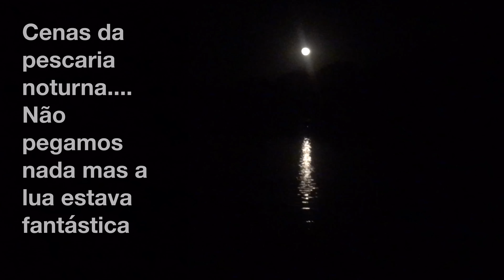PESCARIA RIO ARAGUAIA | PEIXES: PINTADO e JAÙ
👇👇 IMPORTÂNTE: ABRA e LEIA a 🔴 DESCRIÇÃO🔴  + SÉRIES de ARCO e FLECHA 👇👇
👉Neste Vídeo,  eu

👉 Para  você que não me conhece meu nome é D'melo, ou pelo menos me chamam assim! neste  canal vou ensinar tudo para você relacionado a Arco e Flecha, tanto sobre Arqueira tradicional quanto arco composto e arco olímpico. Mas isso é apenas um dos temas do Canal Faz de tudo.

Não achou o produto que queria em ESTOQUE? ME PEÇA por aqui 👉 LOJA: YOROZUYA

SE VOCÊ NÃO ATIVAR o 🔔 SININHO  🔔  SE NÃO DEIXAR O  🧡LIKE 🧡 e NÃO COMENTAR, o YOUTUBE NÃO VAI TE AVISAR DOS NOVOS VIDEOS!

⚫️万🎯SÉRIE de ARCO e FLECHA DO CANAL 🎯万⚫️

㊙️万㊙️ NÃO_SE_LIMITE ㊙️万㊙️
👉Tags Complementares

👉Palavras Relacionadas ao tema
PESCARIA RIO ARAGUAIA | PEIXES: PINTADO e JAÙ - Furo Grande Dia 06, no video de hoje o 6º dia de pescaria desci o rio araguaia da região das Cangas até o Furo grande com  meu primo lá encontramos pintados, Jaús e mandubés!